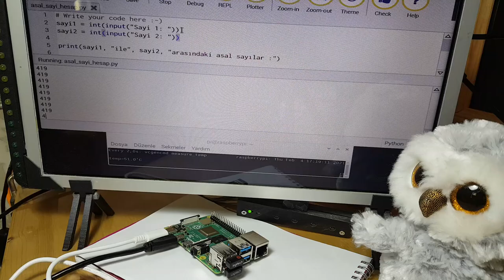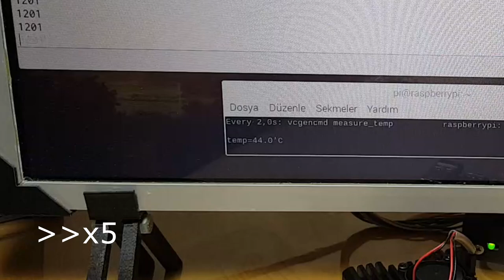20 Derece Fazla Soğutan Raspberry Soğutucusu | İnceleme - Kurulum - Sıcaklık Testi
Herkese selam, ben Aydın. Bu videomda Raspberry Pi 4 için üretilmiş en etkili soğutuculardan birini inceliyorum. İsim veremiyorum çünkü herhangi bir markası bulunmuyor. Kurulumu ve sunduğu sıcaklık değerlerine videomda değiniyorum. Umarım sizlere faydalı bir video olmuştur. Bir sonraki videomda görüşmek üzere...